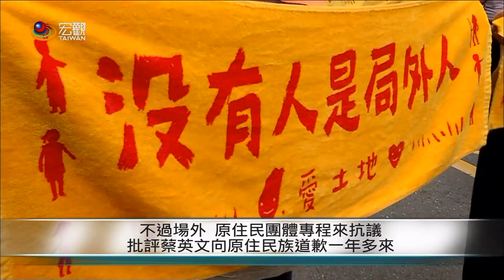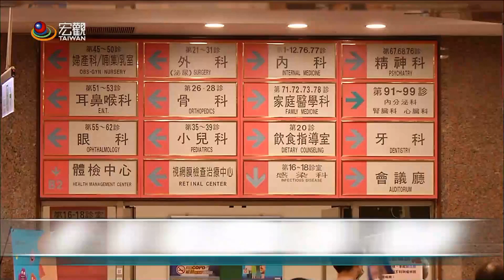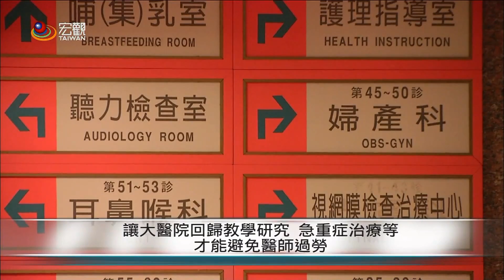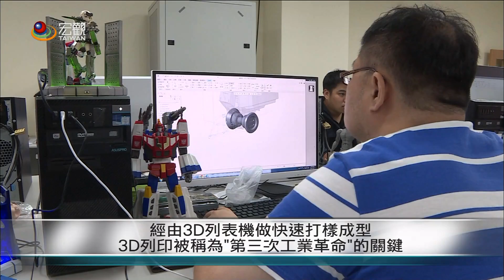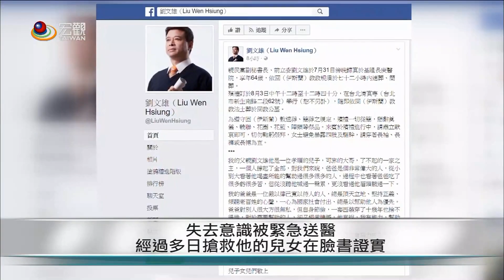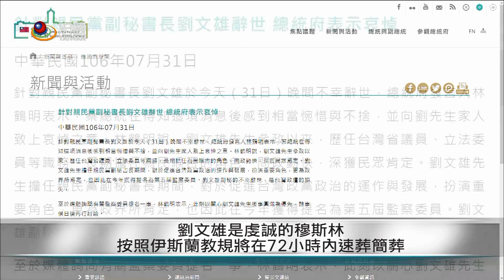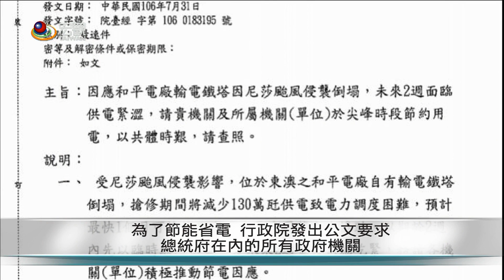20170801 台灣熱門事件—Cantonese News 宏觀粵語新聞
．8/1原住民日 總統參與行政會議
．高雄氣爆三年 石化管線遷離市區
．總統視察生醫創新推動執行中心
．8月起住院醫師縮減工時手術減少
．機械手臂 3D列印 未來就業潮流
．親民黨副秘書長劉文雄心肌梗塞過世
．颱風淹水災後清理 學校災損500萬元
．和平電廠供電危機 公部門吹電扇
．華僑會館移交國有財產署交接儀式
．自閉症畫家李仕宇 作品義賣捐偏鄉
．雲門舞集「關於島嶼」 11月首演

➨更多宏觀影片：
《新聞類》